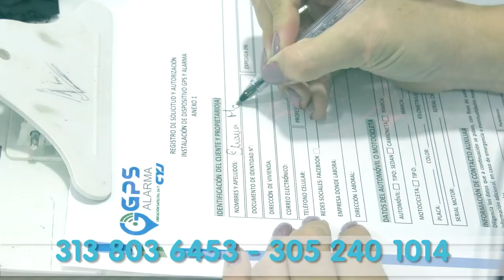UNIVERSITARIO MURIÓ AL CHOCAR CONTRA TRACTOCAMIÓN